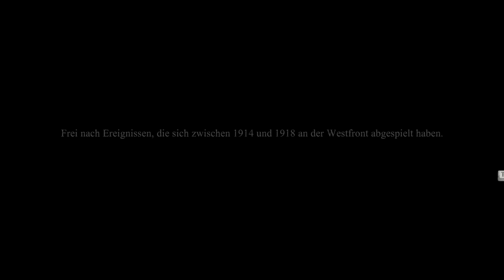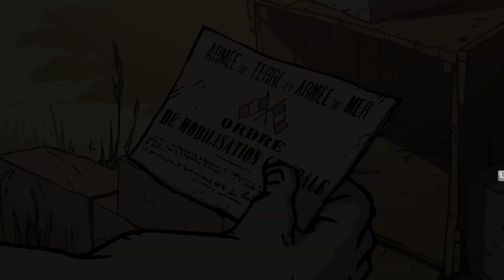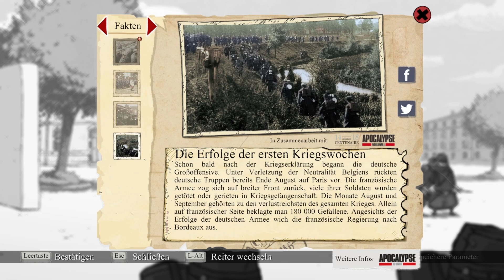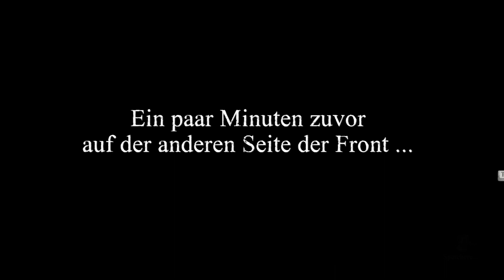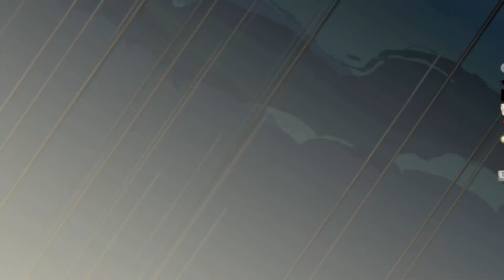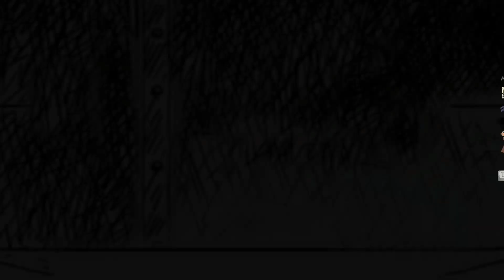Valiant Hearts - The Great War 🪖Kapitel 1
Valiant Hearts : The Great War ist die Erzählung von 4 miteinander verbundenen Schicksalen und einem gebrochenen Herzen. Erlebe ein 2D Graphic-Novel-Adventure, erkunde die zertrümmerte Welt und löse Rätsel.

🫶 Vielen Dank!